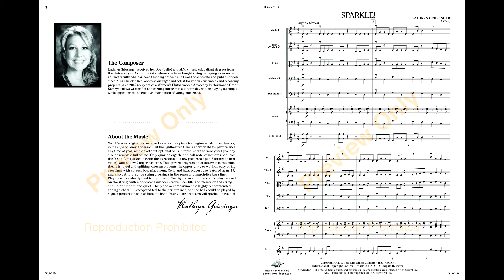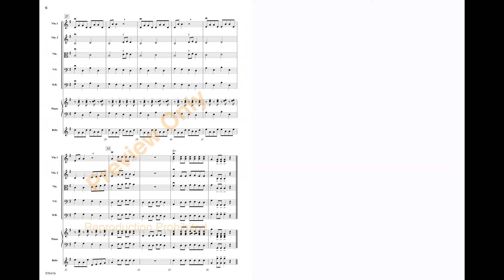Sparkle! - Kathryn Griesinger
Sparkle!
Kathryn Griesinger
Grade: 1

A bright concert selection to showcase developing playing skills! This lighthearted tune sparkles with simple rhythms and easy string crossings, using notes of the D and G scale (no low 2). Every section of the orchestra gets melodic material, sprinkled with pizzicato throughout. Add a bit of ‘bling’ with optional bells.